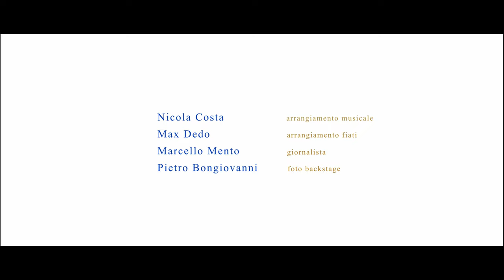Kunsertu "Mi guitarra"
realizzato da Federico Romano e Rosalaura Inferrera
prodotto da Roberto De Domenico e Maurizio Mastroeni
voce leader Manua
Testo e musica di Maurizio Mastroeni in collaborazione con Manua
arrangiamento musicale: Nicola Costa
arrangiamento fiati: Max Dedo
foto backstage: Pietro Bongiovanni

Un ringraziamento speciale al Direttore Enzo Restuccia e a tutto lo staff del residence "Les Sables Noirs" e a Marcello Mento (giornalista)
(Vulcano-Isole Eolie)